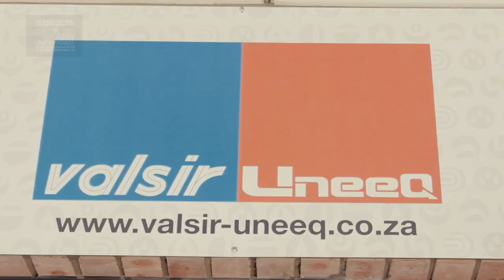Valsir-Uneeq – Featurette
Die Bou Ou Special Edition - Episode Ten

Contact Valsir-Uneeq:
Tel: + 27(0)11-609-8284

Production done by: Be Your Dream Productions.

Presenter:
Anaïs

Graphics:
Maurice Loois
Domain Lamprecht

Producer:
Lana De Jager

Set Design:
Be Your Dream Productions

Editors:
Domain Lamprecht
Kat "Raaz" Selebalo
Vic Emmanuel Abdol

Cameras:
Maurice Loois
Domain Lamprecht
Kat Selebalo
Vic Emmanuel Abdol

Anais Artist

Anais Artist

BE YOUR DREAM STUDIOS